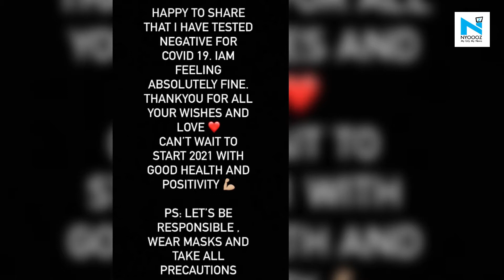Rakul Preet Singh tests negative for COVID-19, says "Feeling absolutely fine"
Rakul Preet Singh took to Twitter to share that she has tested negative for the novel coronavirus. On December 22, the actress had shared that she had tested coronavirus positive and that she was in quarantine. But now, she is looking forward to starting 2021 with good health and positivity.